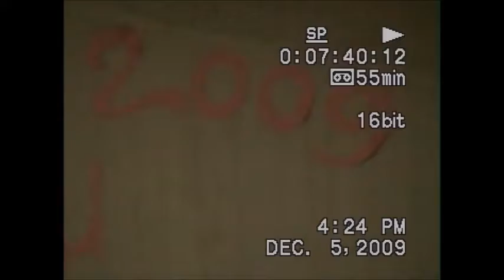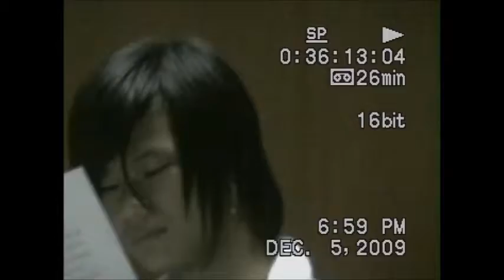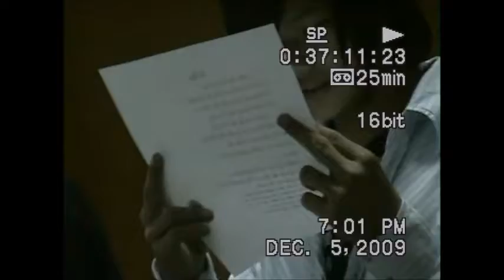งานคริสตมาสคริสตจักรเมี่ยนกรุงเทพ ปี 2009